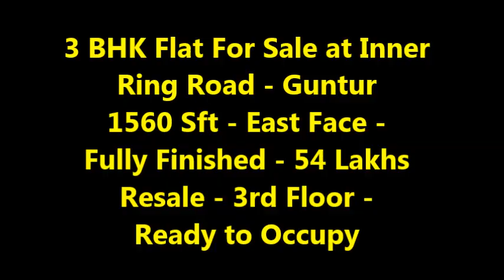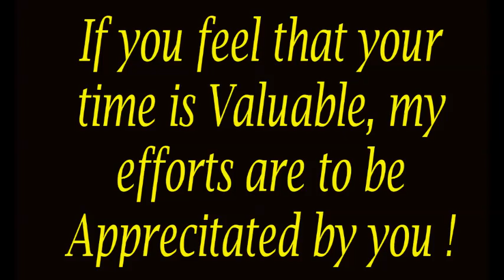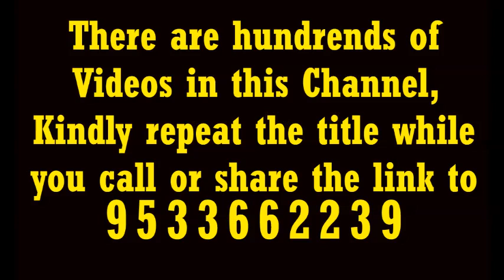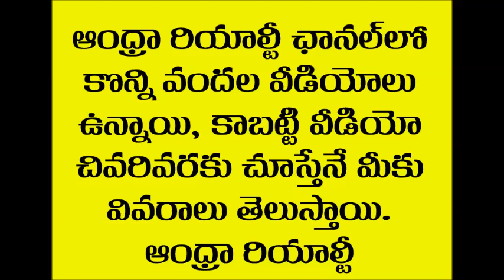3 BHK Flat for sale at Inner Ring Road Guntur - 1560 Sft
3 BHK Flat for sale at Inner Ring Road Guntur - 1560 Sft - 54 Lakhs
3 BHK Flat for sale at Inner Ring Road Guntur - 1560 Sft - 54 Lakhs